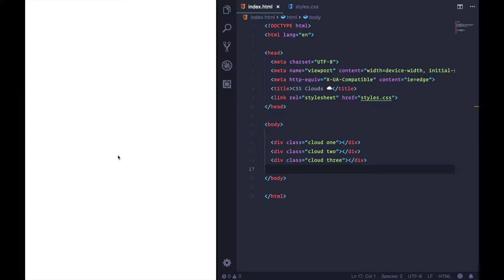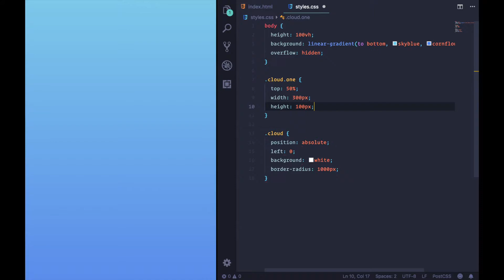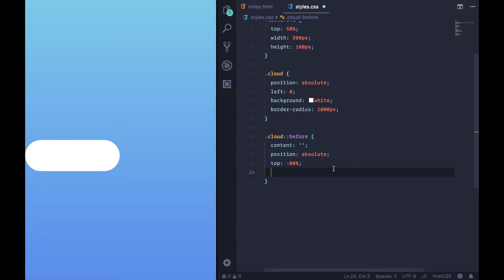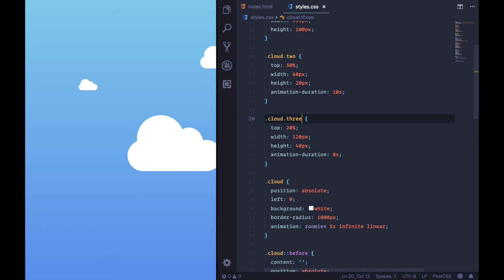#4 Animating CSS clouds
The boss has asked for animated CSS clouds, we're not sure why, but we're going to do it anyway!

Code for all my CSS creations can be found at my codepen.io collection

This video was created by James Formica.